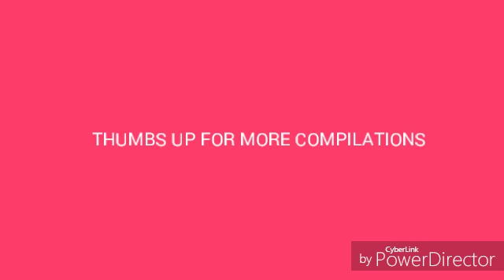HILARIOUS AND SCARY JUMPSCARE COMPILATION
If I have the chance I could make a freestyle compilation but school is tomorrow and videos will be almost everyday but not more than once I love y'all 😍